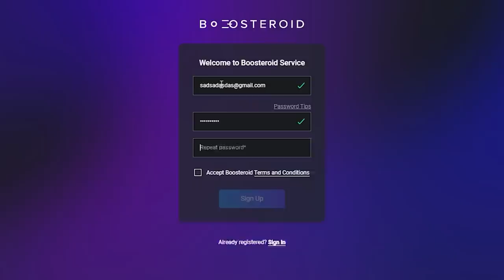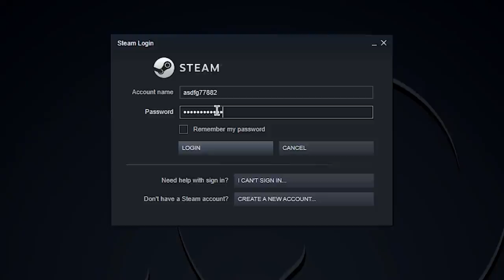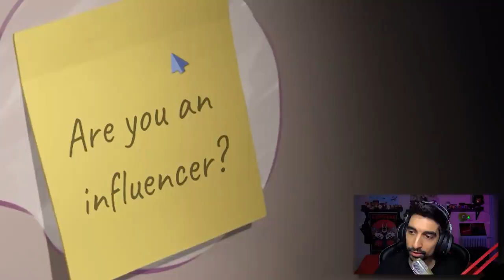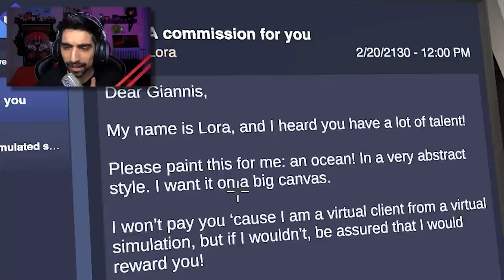Ας μιλήσουμε για τέχνη - SuchArt!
● Thanks στα ενεργά μέλη: Stelios Pasparakis,  Simpa 1926, Iakovos Zournatzis, kotonblue, kaltsavr, Kostasiii Miniatures, Stathis Anastasiou, Tzanhs Nomikos, Valantis 51, Kodirion, Kyatto-san, Little Anvie, FM Viking, Greek Father, Δημήτρης Κερατσας, o babas sas 21, Flakern, giwrgos Arxontas, Κωστής Ζαροκώστας, Nikos Voulgaris, Χαραλαμπος Τσοκανης, Angel K.R, Artic, Γιώργος Γεωργίου, lydia K, geomagg, Mystifier Gr, ΠΑΝΑΓΙΩΤΗΣ ΖΑΦΕΙΡΟΠΟΥΛΟΣ, _p4n0s_, Martti PaPs, Panagiotis Tselikas, john zembis, VOILARA22, Panos Gtn, Alexandros Kleidas, realcars greek reviews miniature cars, Dimitra Papageorgiou, Jimmys Kas

PC Specs:
CPU: Ryzen 1700 @ 3.7 GHz
GPU: GTX 1070 G1 Gaming 8GB
Motherboard: ASUS Prime 370X Pro
RAM: HyperX FURY RGB 32 GB @ 2666MHz
HDD: Caviar Blue 1TB 7200 RPM (x2)
SSD: Samsung Evo 850 250 GB
SSD: Samsung Evo 860 500 GB
SSD: Samsung 970 PRO NVΜe M.2
PSU: CoolerMaster G750M
CPU Cooler: MasterLiquid ML 120R RGB
PC Case: NZXT S340

Software:
Ηχογράφηση/Επεξεργασία ήχου: Audacity
Επεξεργασία βίντεο: Adobe Premiere
Επεξεργασία εικόνων: GIMP
Livestream: OBS Studio